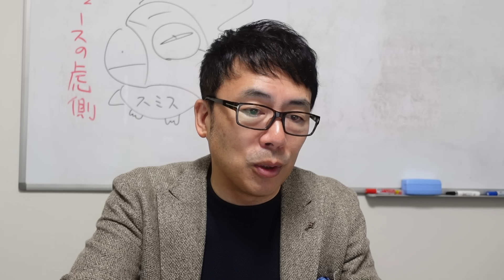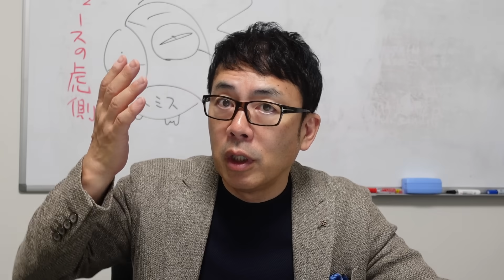中国経済ガチカウントダウン！未来の予想も悲惨！！中国共産党の経済構造改革プランが全世界的に大不評の中、南シナ海で揉めてるASEAN諸国に秋波。｜上念司チャンネル ニュースの虎側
経済学で読み解く 正しい投資、アブない投資 上念 司 (著)